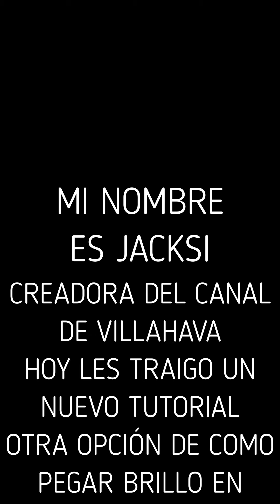DIY HERRAMIENTA PARA PEGAR STRASS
COMO UTILIZAR HERRAMIENTA PARA PEGAR EL STRASS